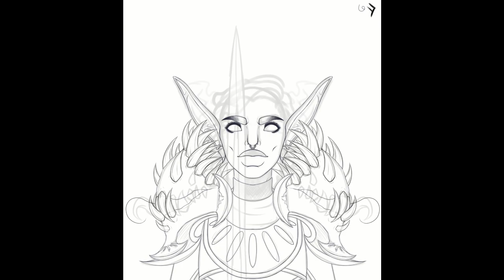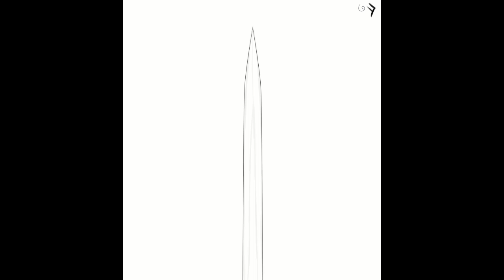Timelapse - The Queen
Sketching: (0:00)
Lineart: (0:34)
Flat Colors: (2:23)
Shading: (3:47)
Rendering: (7:17)
Outro: (8:31)